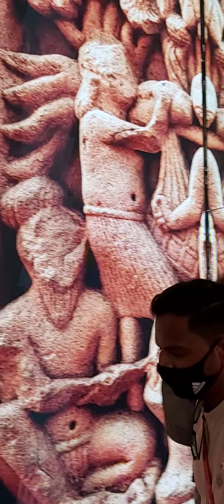2020expodubai🇦🇪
2020expodubai🇦🇪/dubai expo